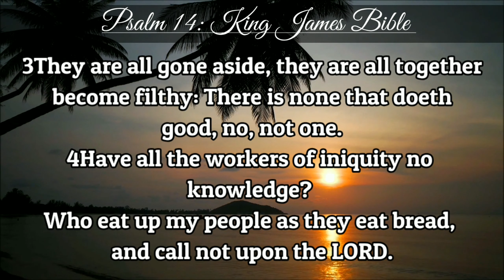Psalm 14 | KJV | Holy Bible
1The fool hath said in his heart, there is no God.

They are corrupt, they have done abominable works,

There is none that doeth good.

2The LORD looked down from heaven upon the children of men,

To see if there were any that did understand, And seek God.

3They are all gone aside, they are all together become filthy:

There is none that doeth good, no, not one.

4Have all the workers of iniquity no knowledge?

Who eat up my people as they eat bread, and call not upon the LORD.

5There were they in great fear:

For God is in the generation of the righteous.

6Ye have shamed the counsel of the poor,

Because the LORD is his refuge.

7Oh that the salvation of Israel were come out of Zion!

When the LORD bringeth back the captivity of his people,

Jacob shall rejoice, and Israel shall be glad.